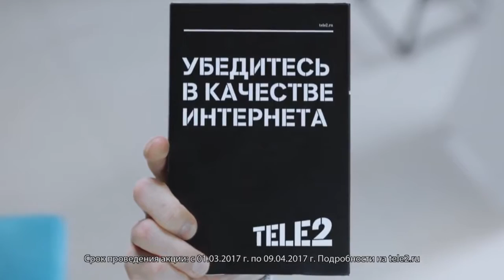Tele2 Россия - Убедитесь в качестве интернета 4G (полная версия). 02 2017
Tele2 Россия

Предложение действует в следующих городах: Волгоград, Воронеж, Нижний Новогород, Ульяновск, Санкт-Петербург, Коми, Тула, Челябинск Орел, Краснодар, Казань, Кемерово, Смоленск, Барнаул.